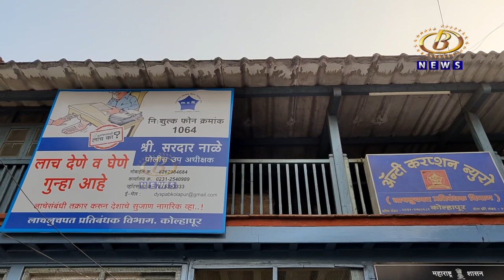१० हजारांची लाच घेणार्‍या कर निरीक्षक विशाल हापटेला रंगेहाथ अटक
जीएसटीची रक्कम भरली नसल्यानं होणारी कारवाई टाळण्यासाठी १० हजारांची लाच घेणार्‍या कर निरीक्षक विशाल हापटेला रंगेहाथ अटक